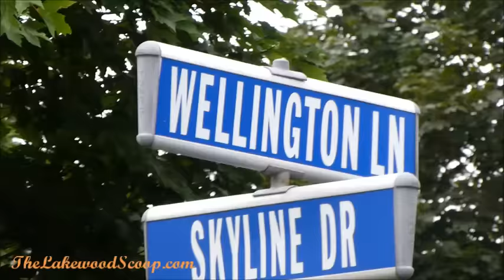Couple Found Dead in Vehicle in their Garage